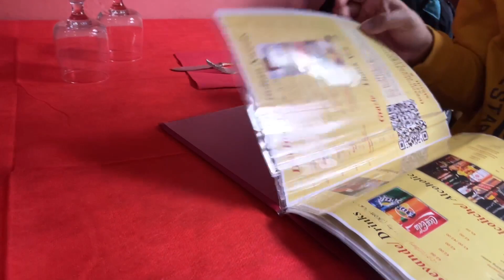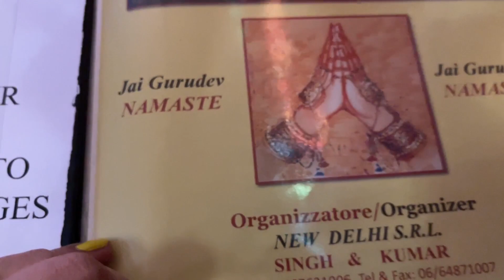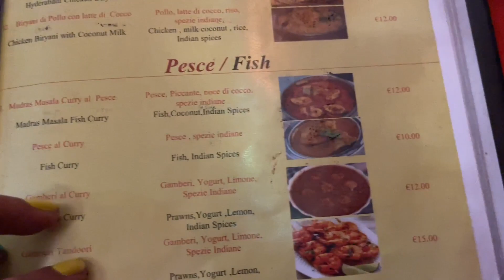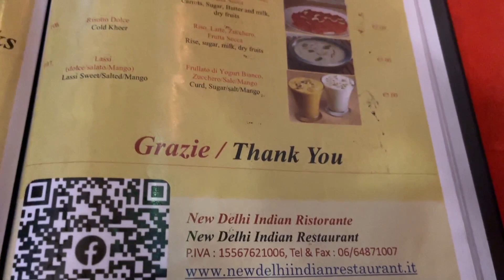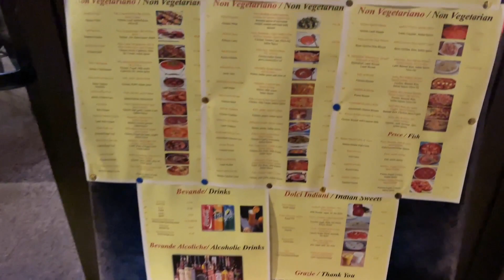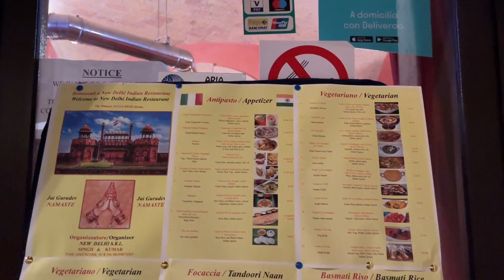अगर आप Rome में हैं,तो यहां जरूर खाना-New Delhi Indian Restaurant, Rome| Italy Travel Vlogs in Hindi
Delhi Indian Restaurant-when we were in Rome, and there was a need after completing every whole day, walking and roaming all around to eat something which is homely and definitely, that would be an Indian food. I have seen that many people all across the world this some stuff like Indian food is very spicy Indian food is unhygienic Indian food has a lot of oil, but then when you enter an Indian restaurant, you always see lotta foreigners inside other than Indians. We had this off our happy place, because not only we got nice food, but these people are so humble, and they had such a nice gesture that whenever we demand for a bottle of hot milk for my kid, they always offered it. Because we visited them like every day twice so we had a friendly relationship with them and because of that they gave us a little discount on the last day. They also gave my kid some sweets that we really enjoyed and he was happy, and his tummy was happy too. I highly recommend this place and hands. I am putting the map so that you can always visit this. Please let me know. How did you enjoy this video I’ll be happy to know.